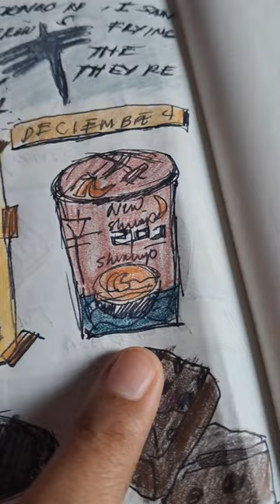Dark Traveler's Notebook Ep 4: Sharpener and grocery list - shincup, brownies, baconette strips